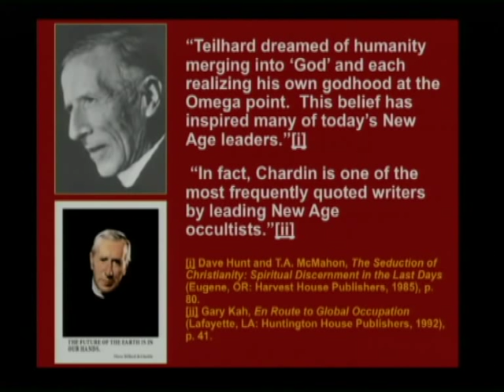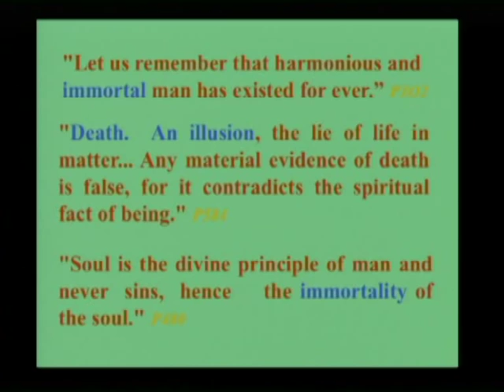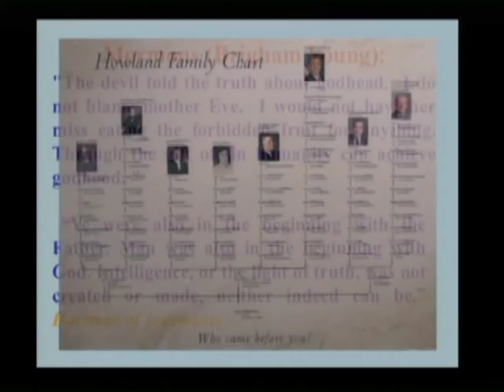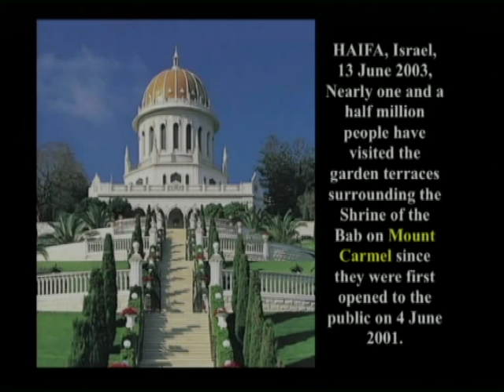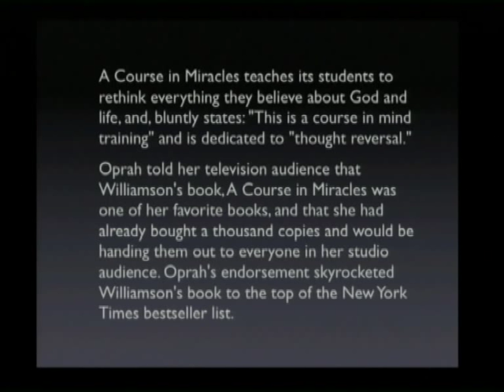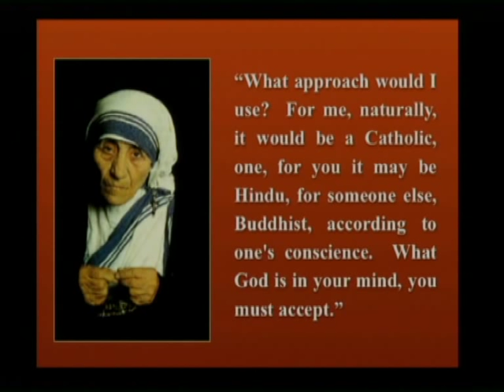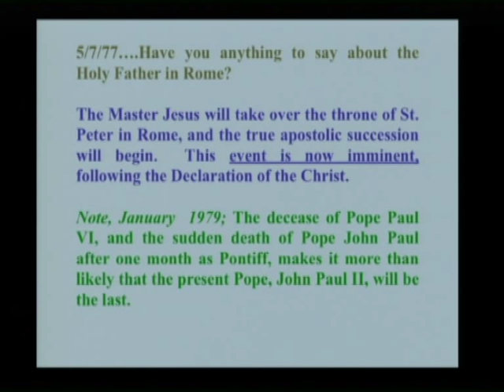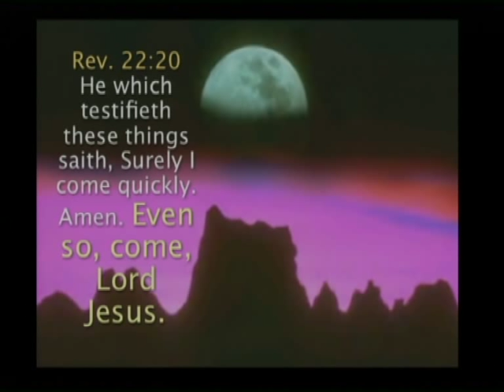7325 - The Coming Cosmic Christ / Secrets of the Ages - John Triplett